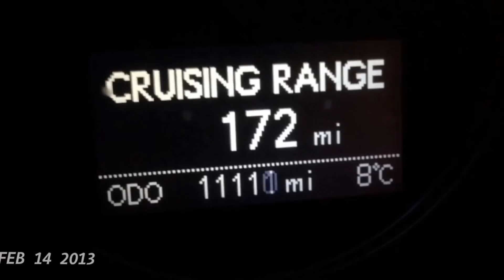My year! Gareth Jones. 1SE (1 Second Everyday)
I used 1SE (1 Second Everyday) to put this together.
It's been a good year!